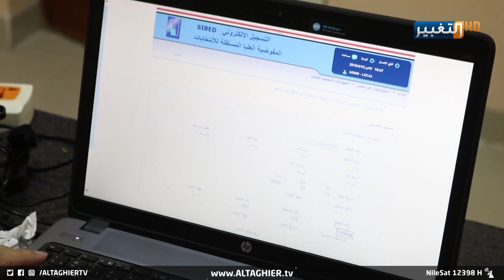انتخابات العراق بحماية الاستخبارات والقضاء يعلن عقوبات رادعة للمزورين | تقرير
تطرق انتخابات تشرين أبواب يوم الاقتراع المنتظر لدى الشارع العراقي، مع إطلاق عمليات تأمينها ومشاركة مراقبين دوليين، لضمان انتخابات ناجحة نزيهة، سيما مع عقوبات رادعة يعلنها القضاء العراقي لتفويت الفرصة على المزورين.